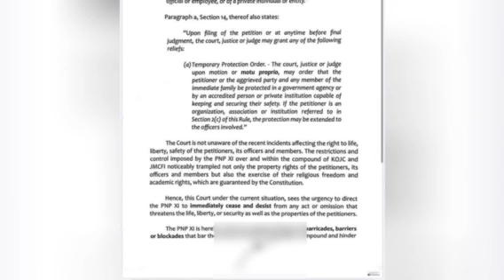PANOORIN/TEMPORARY PROTECTION ORDER INIHAIN NA SA MGA TAUHAN NG POLICE REGIONAL OFFICE 11